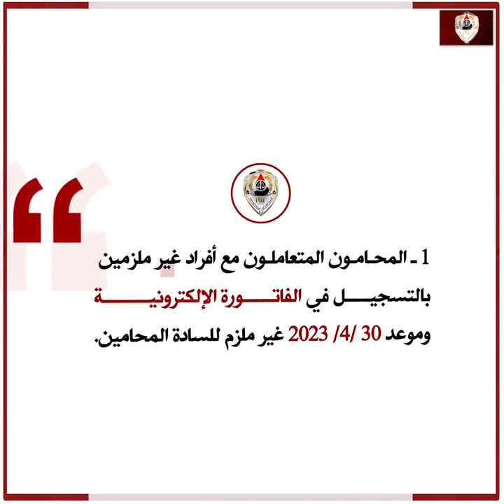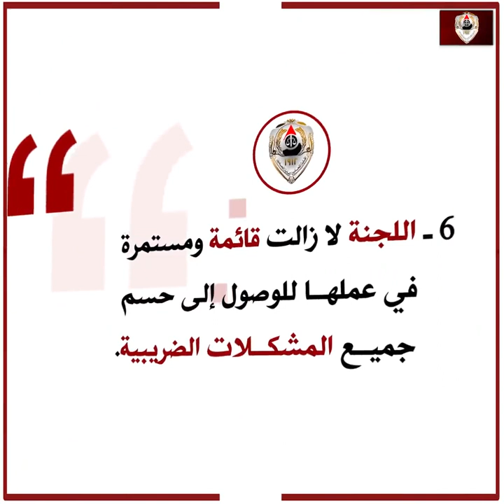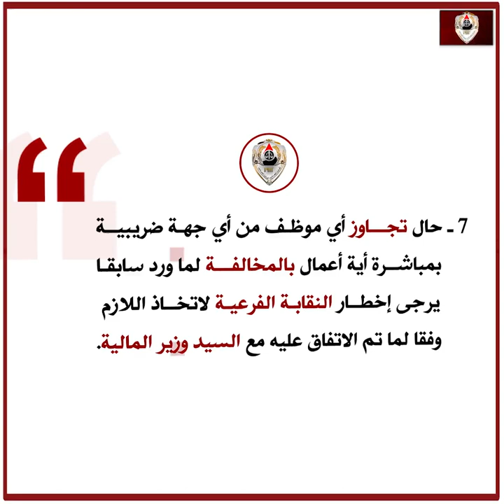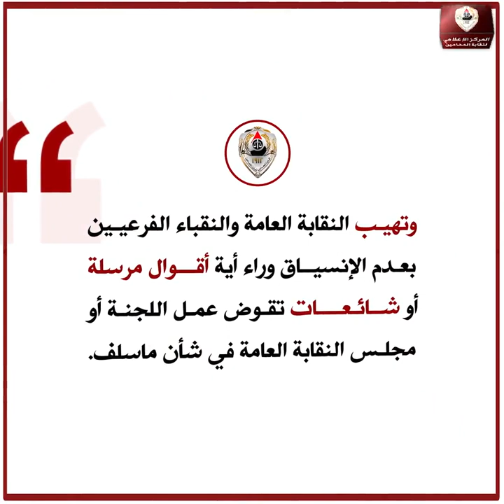نتائج الاجتماع المشترك الخامس للنقابة العامة والنقابات الفرعية للمحامين